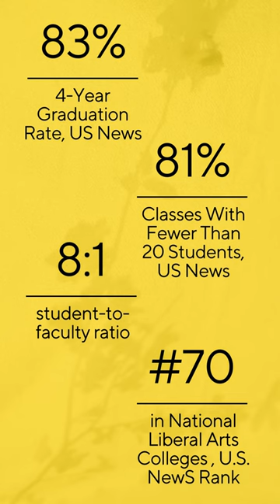Muhlenberg College - Next Genius Partner College 2023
Grade 12 and Gap Year students: the deadline is approaching! Applications for the Next Genius Scholarship Program 2023-24 are open

Grab this life-changing opportunity and take your future to the next level.

Established in 2014, The Next Genius Foundation is a registered charitable trust in India with a vision to identify world-changers and connect them with outstanding University scholarships in the United States.

In working with these students – beginning in high school, through college, and onto their careers – we hope to establish a community of future leaders who will leave a strong impact on society.

In the last 6 years, Next Genius partner colleges have awarded scholarships worth $20 million, helping 170 students to pursue their undergraduate education in the US. This year, we hope to award over 100 scholarships to students from India.

If you know a promising Grade 12 student who aspires to study in the US, let them know about The Next Genius Scholarship Program. Visit next-genius.com to learn more.